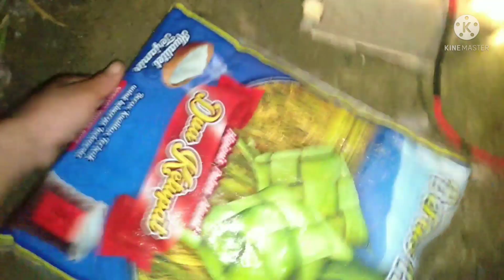ngebolang nyetrum malam hari cari makanan kucing hutan sambil uji tkp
ASALAMUALLAIKUM WM WB 🙏🙏
KEMBALI LAGI DI CHANEL HERRY THUNDAL 🙏🙏
KALI INI,KITA AKAN RIVEW SETRUM PLATINA LAGI ,TIPE PRIMER DAN TIPE PS SEMI PESANAN SOADARA KITA DARI KOTA CIANJURDENGAN TIPE PRIMER KAWAT 1,8MILI 5 SAP HASILNYA JOS...GAES..
OK TANPA LAMA" UNTUK PENJELASAN DAN CARA PEMBUATANNYA KITA SIMAK VIDIONYA GAESS... 😁👍👍🙏
SEMOGA ILMUNYA BERMANFAAT 🙏🙏🙏
BAGI YG MINAT DENGAN SETRU. PLATINA
ATAU MAU PESAN SETRUM PLATINA / SETRUM ELEKTRIK PAC BISA LANGSUNG
HUB KE NMR WA SAYA... 😁👍
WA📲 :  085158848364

OK BUAT TEMAN" DAN SODARA KU SEMUA 😁🙏
BANTU JUGA DUKUNG CHANEL SAYA CARANYA .??

OK SALAM SATU HOBBI 🙏
SALAM ERAT PERSAUDARAAN 🙏
SALAM BENUO KALTIM 🙏👍